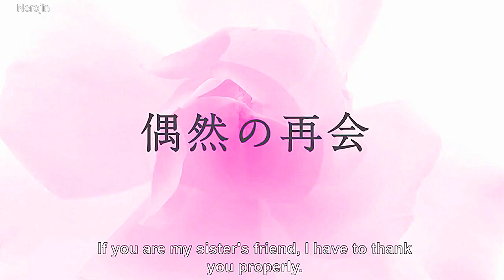it's Disgusting to Call This Love (2021) - Official Trailer | English Sub